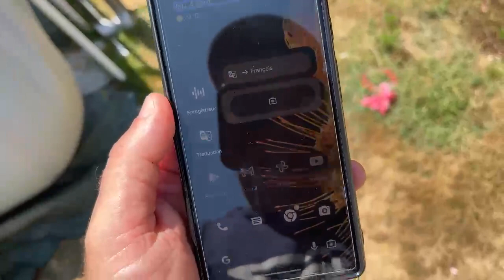Aveugle Et Voyant : 2 Mondes Si Différents Et Pourtant ?...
Aveugle et voyant de monde bien différent et pourtant ? Les personnes aveugles utilise les nouvelles technologies comme les personnes voyante. Et pourtant peu de gens le savent les personnes malvoyantes utilise aujourd'hui toutes les nouvelles technologies bises à leur disposition et c'est dans cette vidéo que je vous explique pourquoi une personne aveugle ou une personne malvoyante peut aider une personne voyants.